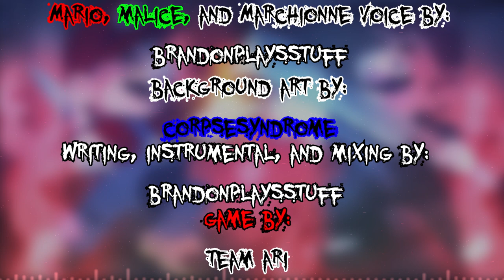MARIO VS MARCHIONNE RAP BATTLE - Mario - The Music Box Song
Ooooh boi! I am excited for this one! I had a lot more free reign with this one, but I also got some help for the art from the lead developer of Team Ari, CorpseSyndrome!

Altogether, I think this is one of my best projects yet, and I hope you all enjoy it as well!